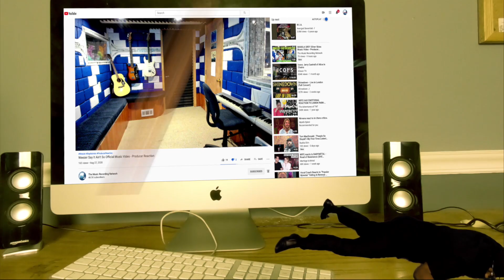What You Wish For - Persona 5 Scramble: The Phantom Strikers - Producer Reaction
🟩 My Name is Mike Cross and i m an old school producer here to bring you lots of entertainment and review the music from the producer point of view, This is my first time reaction to What You Wish For - Persona 5 Scramble: The Phantom Strikers

𝗖𝗔𝗧𝗘𝗚𝗢𝗥𝗬:
Entertainment
Music